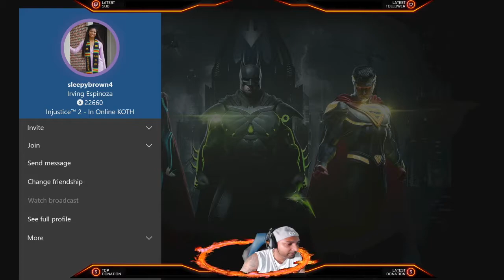INJUSTICE 2: Sleepy Brown (BATMAN) VS LowlandBeast (BATMAN/JOKER) FT10 *HIGH LEVEL GAMEPLAY*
In this video, Sleepy Brown faces off against Lowland Beast in this Hype Ft10 match while I commentate. =)